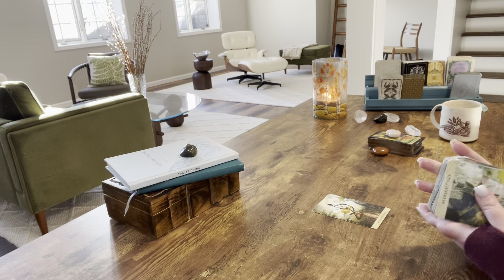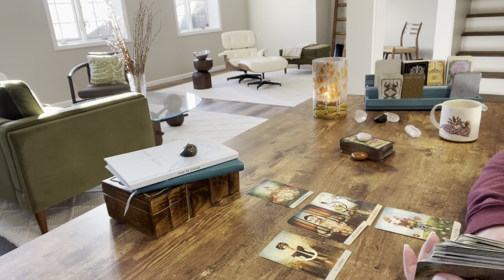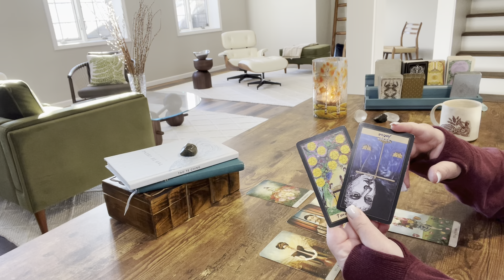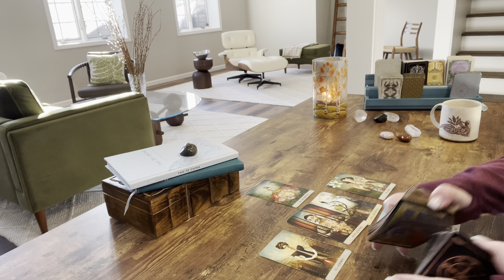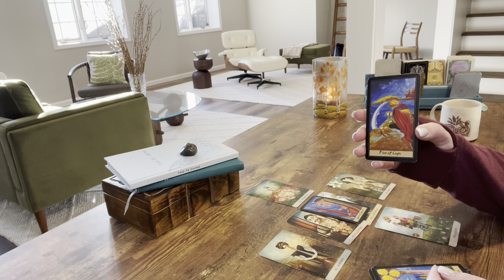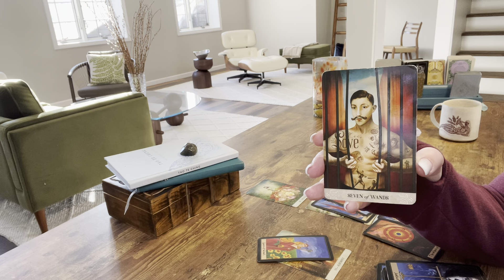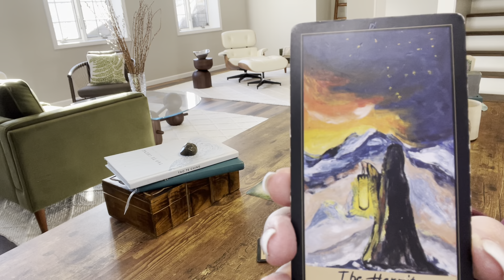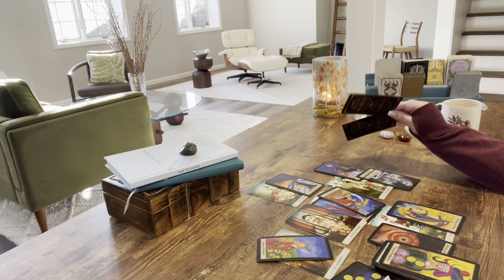ARIES—MONEY!! MONEY!!! MONEY!!!! SERIOUSLY, WHO IS THIS FOR???—THE ROAD TO RICHES ‼️